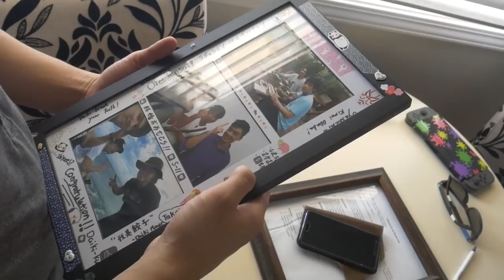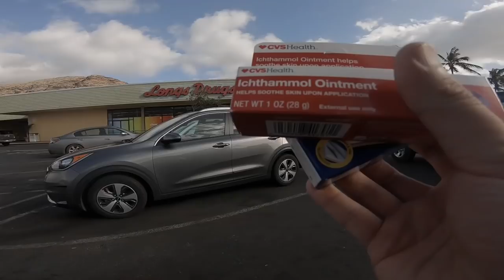【Fishing Chef】Hawaii Fishing and Tide Pool Exploration Episode 1.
annual S-11 college reunion in hawaii
this time we saw a lot of small fishes and some of the fastest crabs
they "jump" around almost ninja like

and i was stung by a sea urchin man that's still hurting right now after 3 weeks and more went by lol

Hello everyone, this is Fishing Chef from sunny California.
I'm into cooking, fishing, filming, and other outdoorsy or indoorsy activities.
This channel is to share my various adventures and experiences with you.
If you enjoy what you are seeing, please make sure to tune back for more videos.